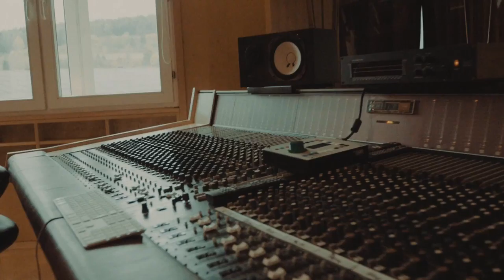N-Tone & Vivienne @ Bader Studio Germany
N-Tone & Vivienne @ Bader Studio Germany recording the song 'Young And Free'